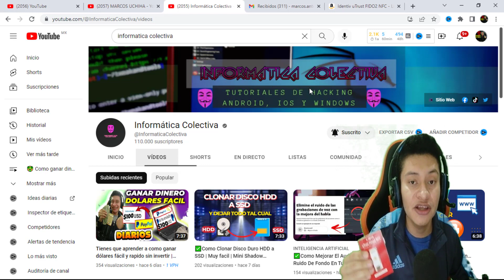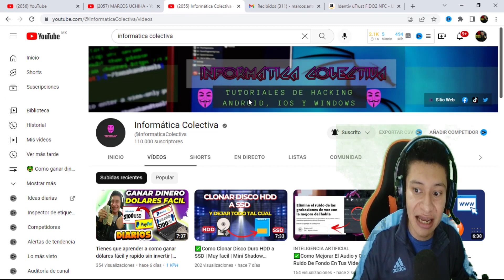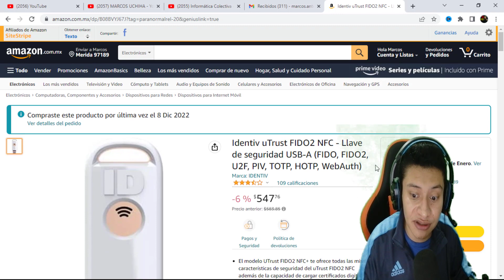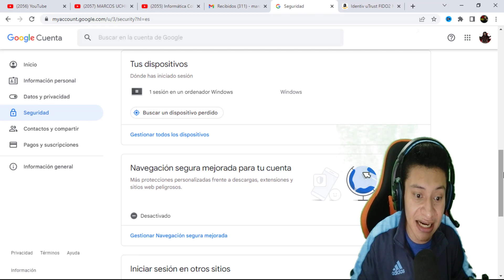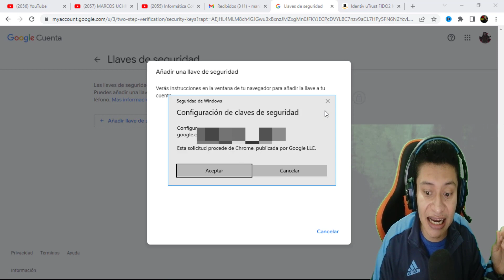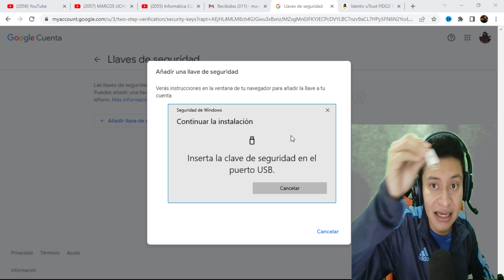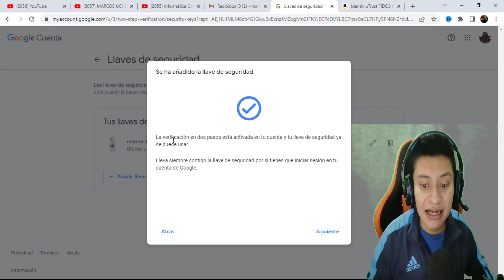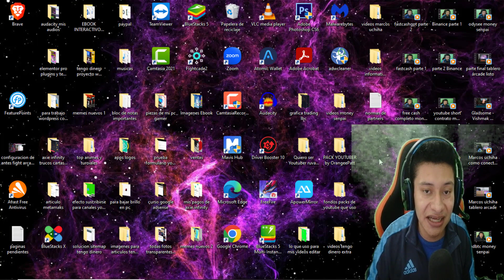🔥 (SOLUCIÓN) como evitar hackeos en un canal de YOUTUBE // como cuidar cuenta llave de seguridad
🔥 (SOLUCIÓN) como evitar hackeos en un canal de YOUTUBE // como cuidar cuenta llave de seguridad ▶️. 👇 DA CLICK EN MOSTRAR MÁS 👇👇.

👉 Llave FIDO para PROTEGER tu CANAL contra HACKEOS

A continuación mostramos los pasos para activar y configurar su llave de seguridad en su cuenta de google YouTube. (SOLUCIÓN) como evitar hackeos en un canal de YOUTUBE // como cuidar cuenta llave de seguridad fido